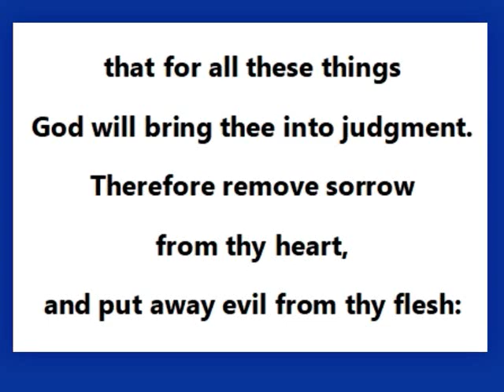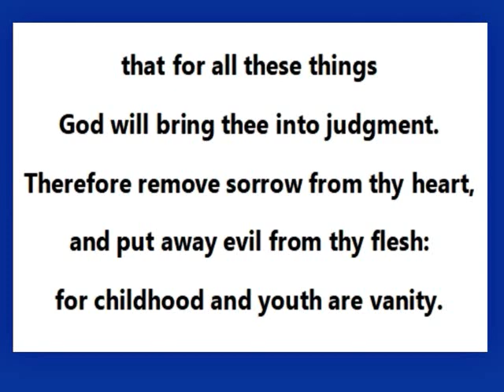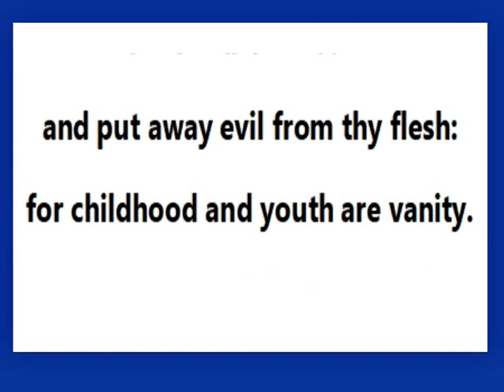KJV song verbatim karaoke, Put Away Evil from Thy Flesh, lower by 2 keys, by Tiny Bruno.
KJV song verbatim based on Ecclesiastes 11:9,10.
there is also the karaoke with vocal version for this song available in this same YouTube channel,